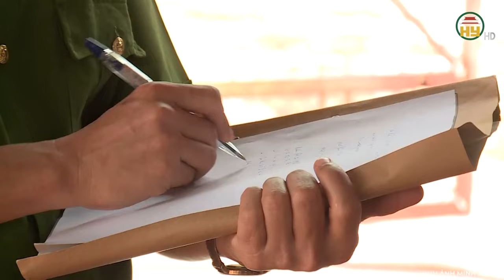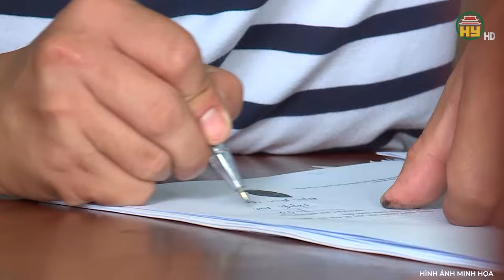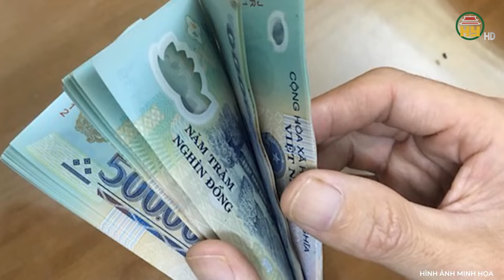Nghịch tử sát hại mẹ ruột, lạnh lùng phi tang xác xuống giếng nước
Trọng án VN | Nghịch tử sát hại mẹ ruột, lạnh lùng phi tang xác xuống giếng nước
Địa chỉ: 164 Nguyễn Văn Linh, thành phố Hưng Yên, tỉnh Hưng Yên
Tiktok: Truyền hình Hưng Yên
Facebook: Đài Phát thanh và Truyền hình Hưng Yên
Zalo: Đài PTTH Hưng Yên